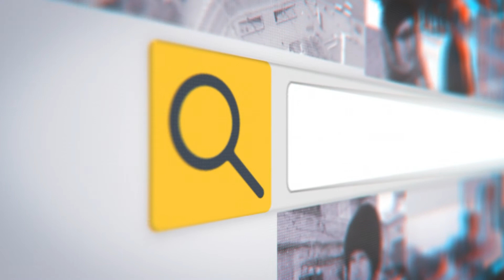"Okay, Кривбас" Сучасна зупинка